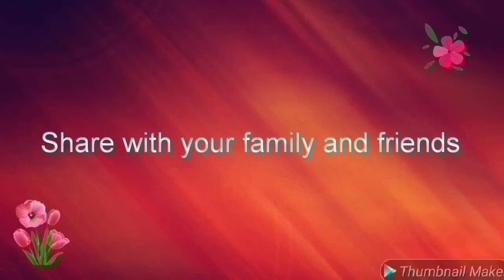ரொம்ப அழகான கோலம் l simple rangoli l easy rangoli designs l kolam designs l Rangoli l குட்டி கோலம்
ரொம்ப அழகான கோலம் l simple rangoli l easy rangoli designs l kolam designs l Rangoli l kolam l